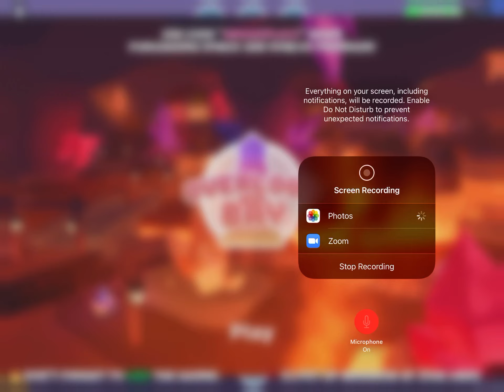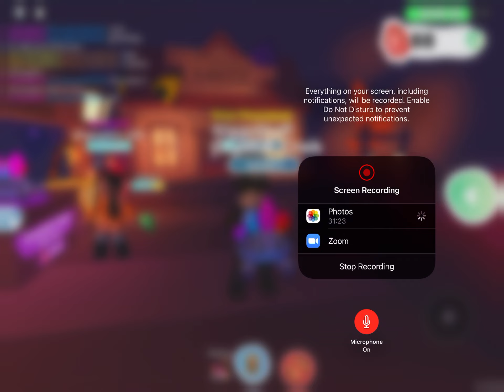Fishing + mining in overlook bay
Wow why did I do this? I tried to get to a higher level lol